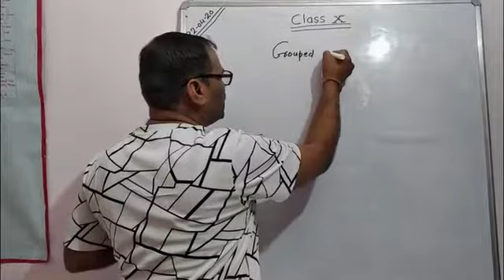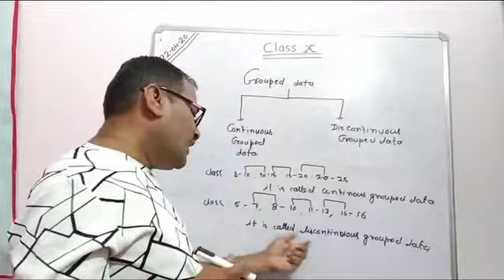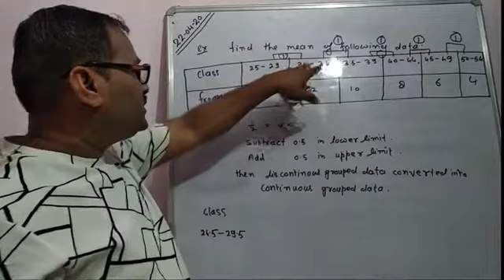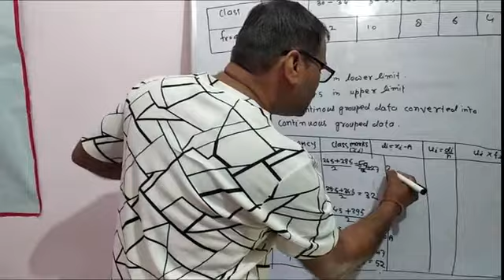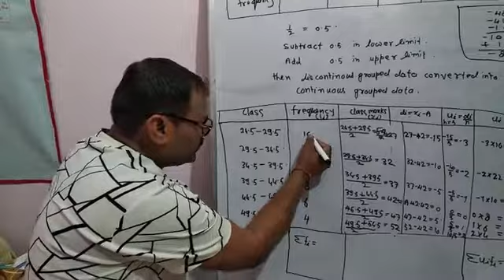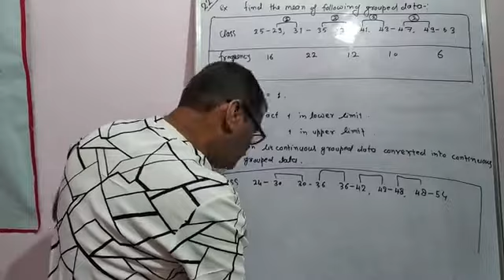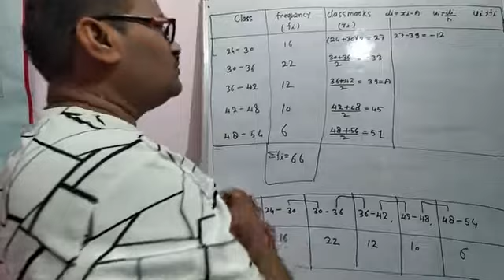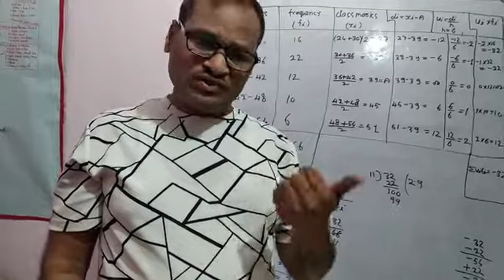STATISTICS 03: Class 10th Mean|Discontinuous Data